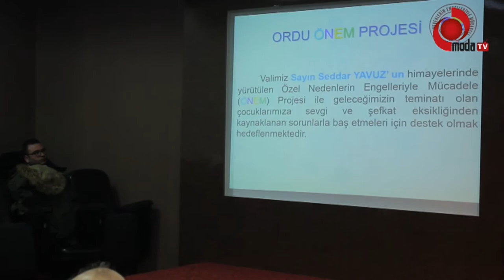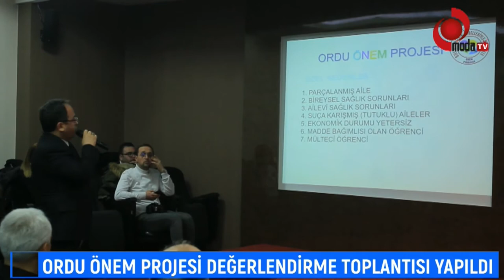ORDU ÖNEM PROJESİ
Valimiz Seddar Yavuz'un himayelerinde yürütülen Özel Nedenlerin Engelleriyle (ÖNEM) mücadele projesi.